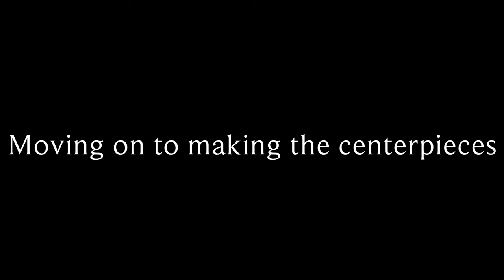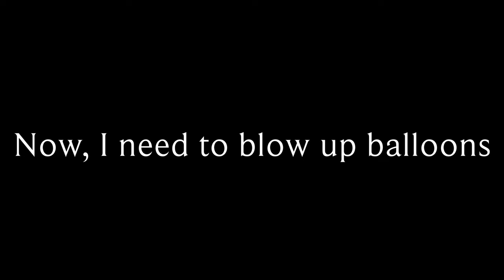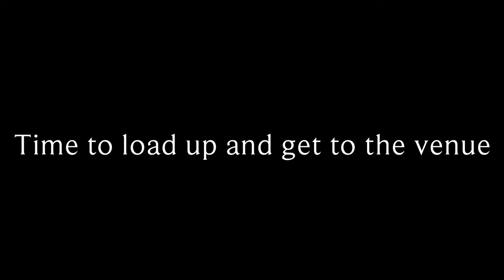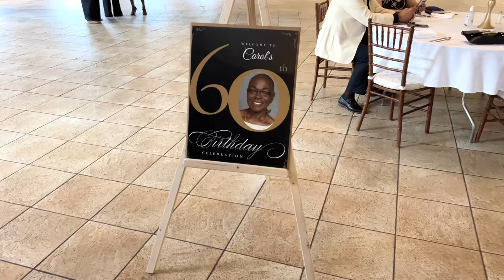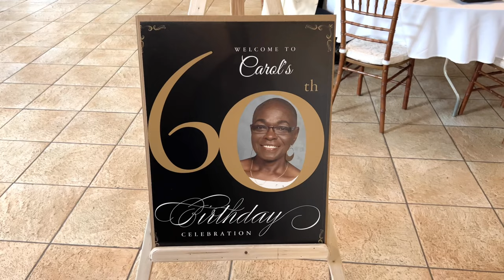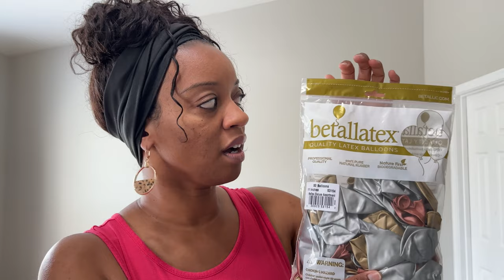Black and Gold Surprise 60th Birthday Party Decorations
Hey Guys! This past weekend, I helped decorate for a 60th surprise birthday party. I loved the way the decorations came out. Black and gold is such a classic color combination.

- Electric Balloon Pump

- Hand Balloon Pump

- Balloon Sizer

- Wooden Balloon Sizer

- Bags used to transport balloons to the event

- Fishing Line (to hang sign)

- Centerpiece Stands (I spray painted mine gold because I didn't have enough of the gold and they weren't available. I used 3 silver and 3 stands)

- White Hydrangeas

- Balloon Stand/Floor Lamp

- Black Foil Curtains

- Black Curtains (we used these to cover the entrance so no one could see inside)